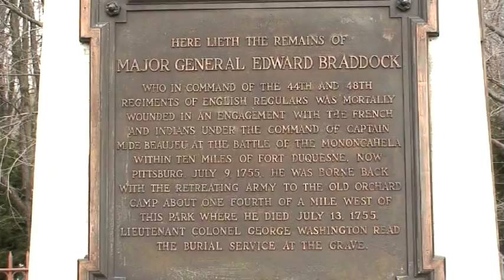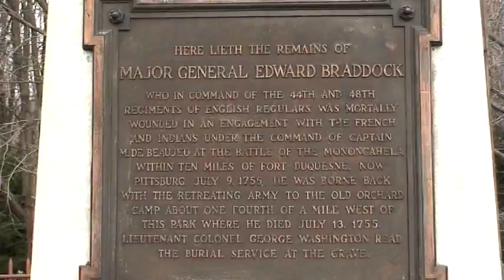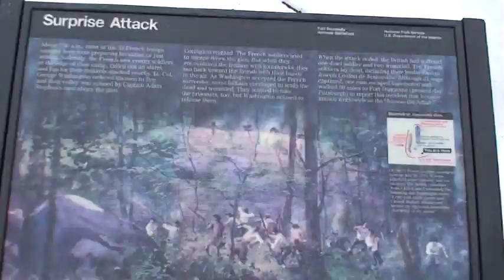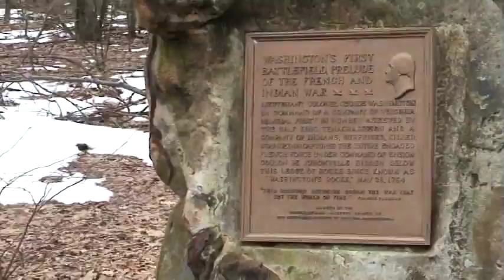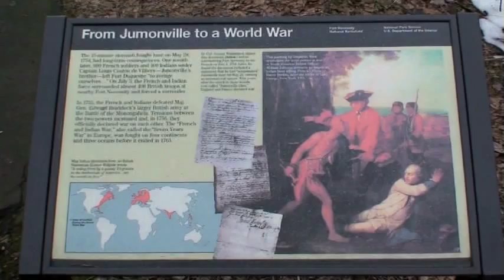2007 George Washington Starts A War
If ever a man was "destined" to a particular fate, it was George Washington. On several occasions he should have not survived his decisions and circumstances, yet survive he did. It really does make me wonder...